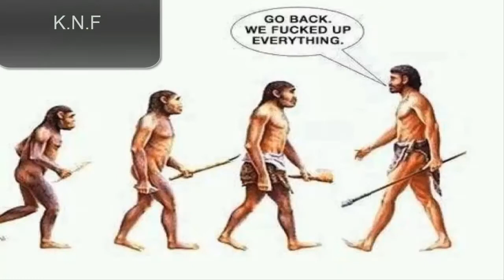نظرية التطور عدنان ابراهيم ( رائع )